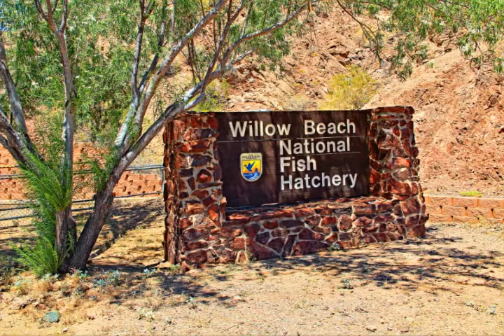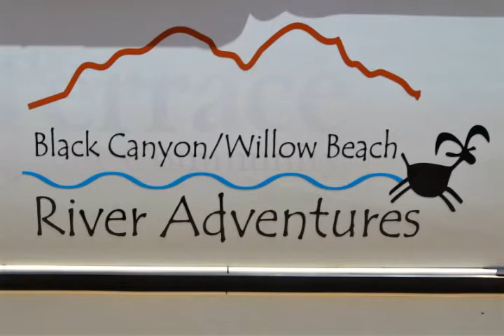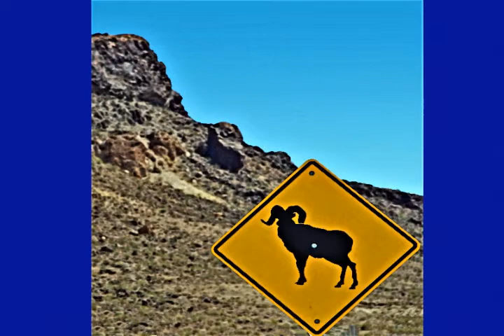Slide Show - Tucson, Pearl of Sonora - Volume 112 - Hoover Dam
Highway 93 drops out of the desert into the Black Canyon which is a Colorado River gorge between Lake Mead and Lake Mohave reservoirs.  I first drop down to the Colorado River at Willow Beach marina, campgrounds and fish hatchery to collect some photography of the area before I head over to Hoover Dam and the new Highway 93 Bridge.  Finally I head out on Lake Shore drive on the Nevada side of the lake to shoot some pictures over the water and back into Arizona.  I hope my reconnaissance might persuade you to visit and enjoy some of the area outside the City of Las Vegas.  If not this slide show will give you an idea of what there is to see and do.